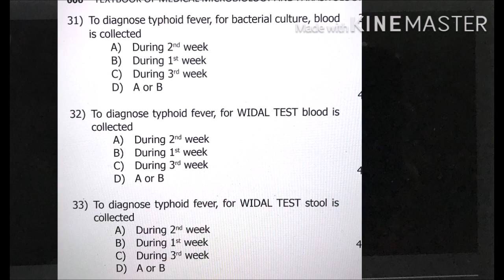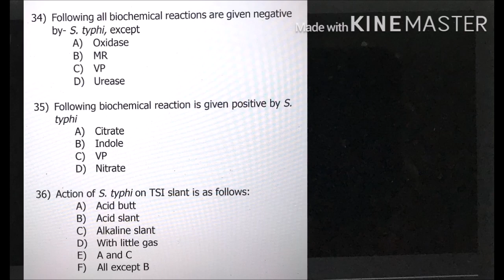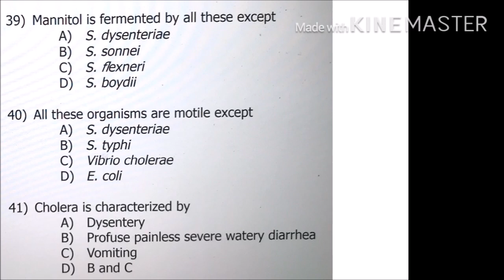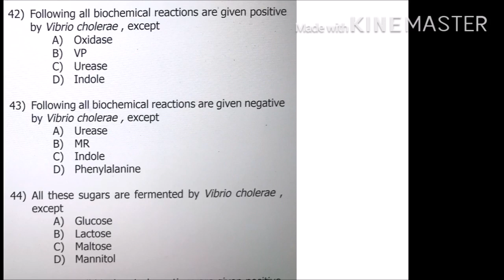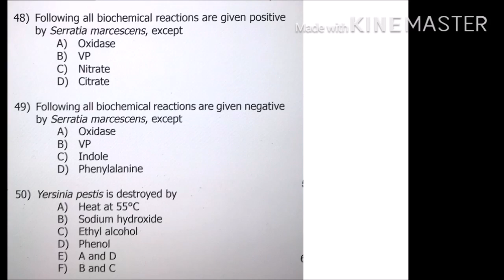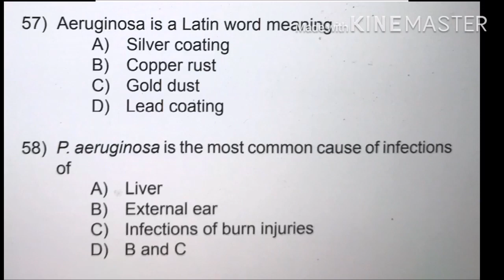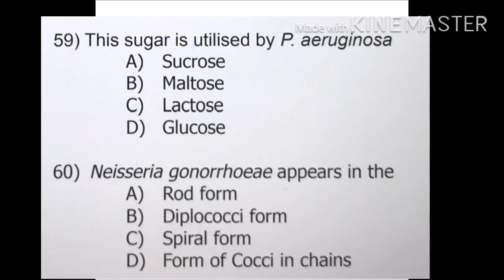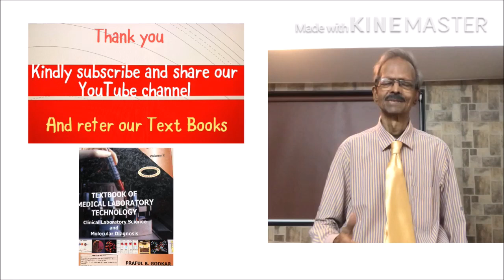Gram Negative Bacteria MCQs with Answers: Part 2 by Dr. Praful Godkar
Hello, Students of DMLT, MLT, BVOK, Medicine and other Paramedical Courses. In this video I have uploaded 30 more MCQs on Gram negative bacteria, with Answers. This is to give you good practice for Online Examinations schedule by State Governments during  COVID 19 Pandemic Phase.